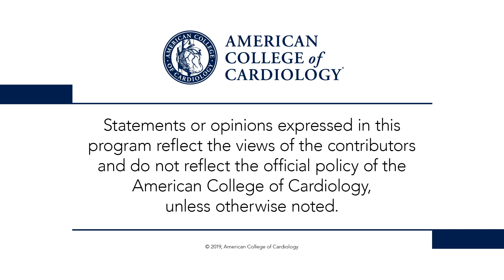Day 2 Highlights | ESC Congress 2019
Dr. Deepak Bhatt and Prof. Philippe Gabriel Steg discuss ticagrelor compared to placebo added to low-dose aspirin in patients with stale coronary artery disease (THEMIS and THEMIS-PCI—0:40); angiotensin receptor neprilysin inhibition in heart failure with preserved ejection fraction and dapagliflozin and prevention of adverse outcomes in heart failure (PARAGON-HF and DAPA HF—4:08); revascularization with multivessel percutaneous coronary intervention in ST-segment elevation myocardial infarction (COMPLETE—8:17); and ticagrelor versus prasugrel in patients with acute coronary syndrome (ISAR-REACT 5—9:40). for full meeting coverage.